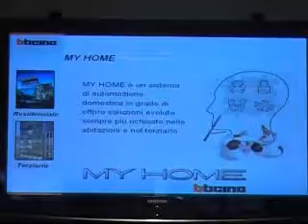L'amministrazione comunale è entusiasta per il progetto di Scorcelletti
L'Assessore del comune di Maiolati Spontini Fabrizio Mancini